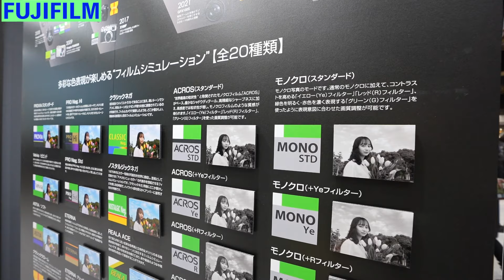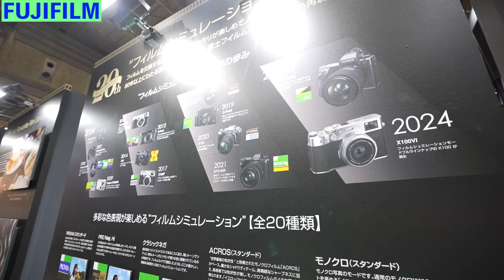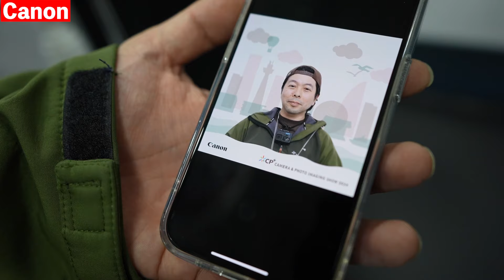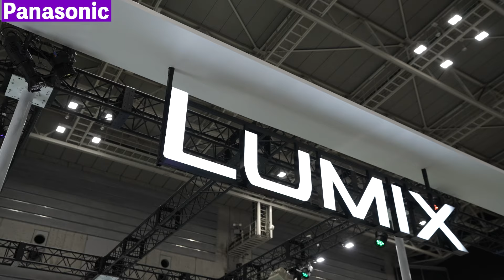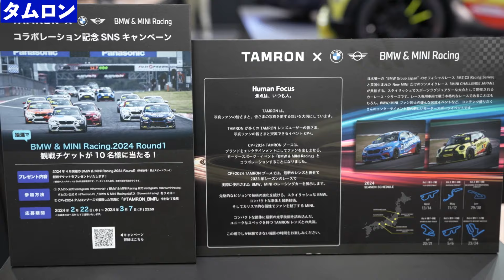【カメラ】CP＋2024 FUJIFILMやCanonなど各ブースを回ってみた！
CP＋出展のカメラメーカーなどを今年も回ってきました。

取材協力メーカー
・FUJIFILM
・Canon
・タムロン

Amazonインフルエンサー(UZUMAX)

 (UZUMAX宛)